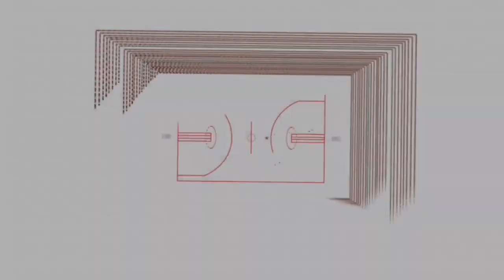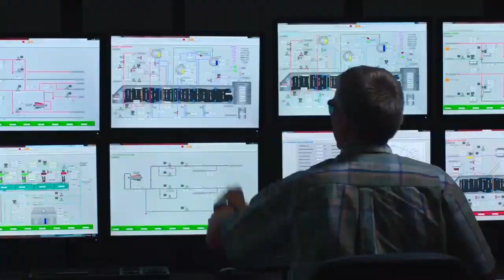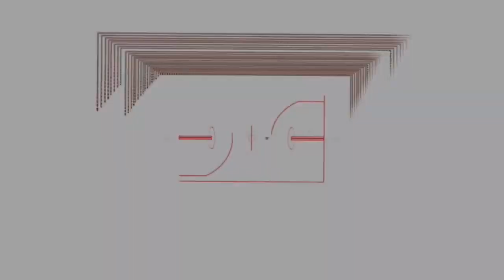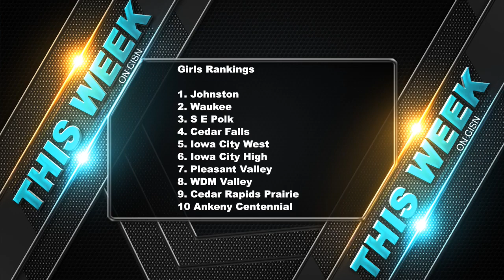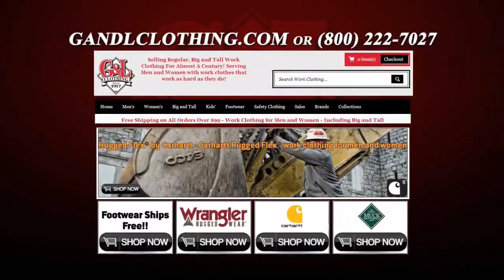CISN This Week